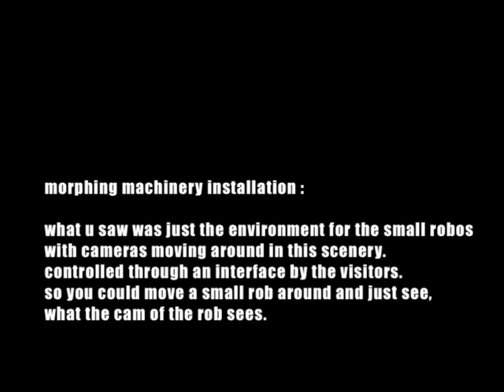morphing machinery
project by graham smith (CDN)
explores the world of nanotechnology, and takes as it thematic foundation a new urban landscape filled with transforming machines and architectural forms in motion. Just as plants grow and alter their structures over time our machines, buildings and environments may in the future reconfigure themselves based on environmental and programming influences. Our cities will then become alive in a real sense as they will change and evolve in ways that more resemble the growth in a forest.